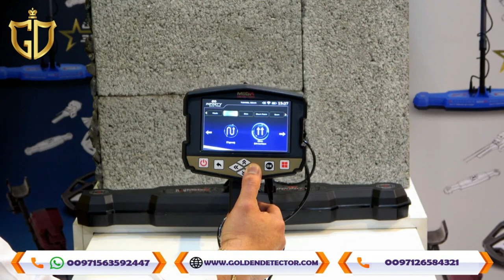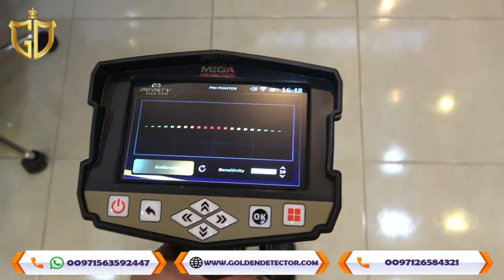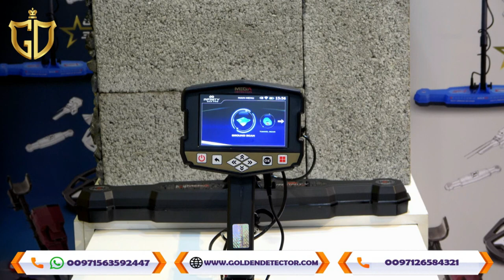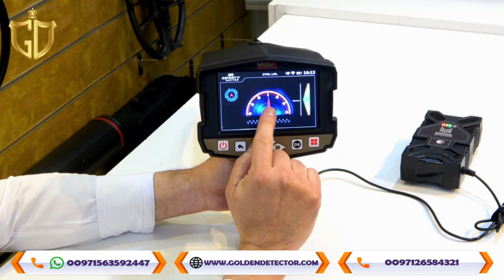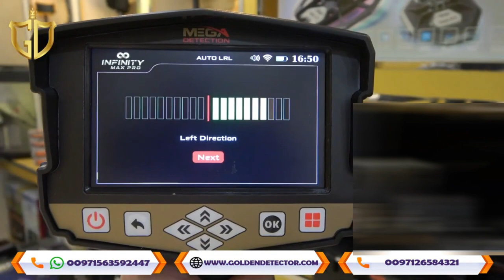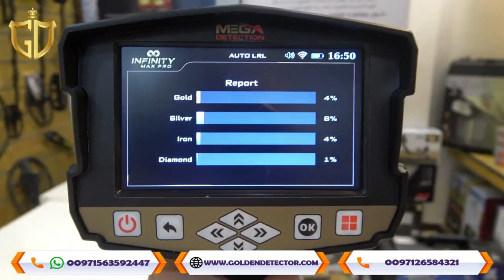INFINITY MAX PRO METAL DETECTOR | BEST LONG RANGE METAL DETECTOR 2022 | with 12 search system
Infinity Max Pro | is a practical and multi-purpose multi-systems metal detector and 3D ground scanner with 12 search systems that provide integrated and multiple solutions for different categories of professional treasure hunters, archaeological treasure seekers, and even mineral exploration companies.

✔Shipping Worldwide
✔💯% Authentic & Original
✔Stinger Detectors Authorized Dealer💯%